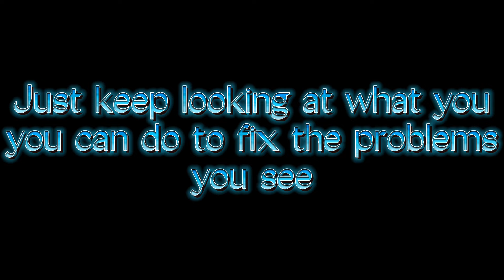Lost To Darkness (But Tails and Ozul [Tails Xain] Sing It) FNF Lost My Mind Remembrance Mix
Sequel Time Lol